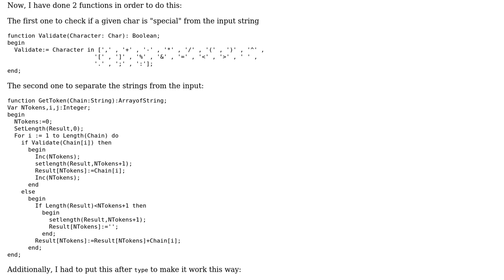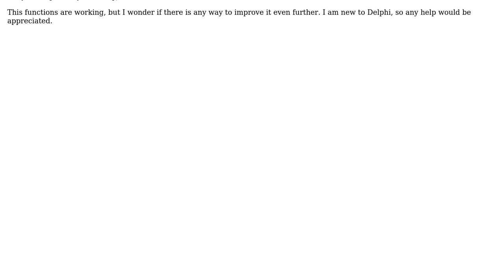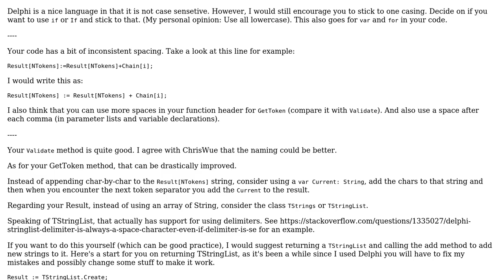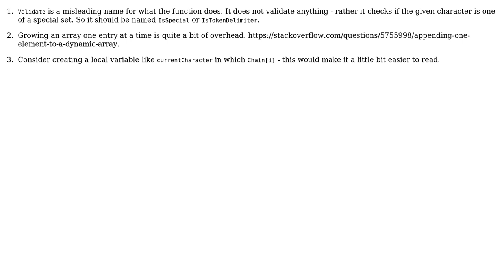Code Review: Produce an array of strings from a single string (3 Solutions!!)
Code Review: Produce an array of strings from a single string

With thanks & praise to God, and with thanks to the many people who have made this project possible! | Content (except music & images) licensed under CC BY-SA | Music | Images & others | With thanks to user Umair Ahmed user Simon Forsberg user Jamal user Diego Rueda user ChrisWue and the Stack Exchange Network Trademarks are property of their respective owners. You are responsible for your own actions.